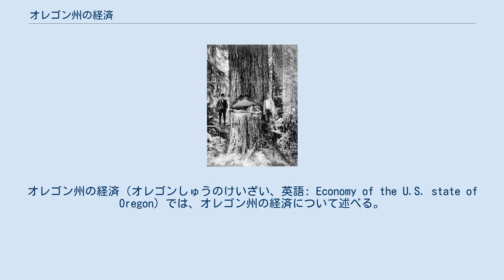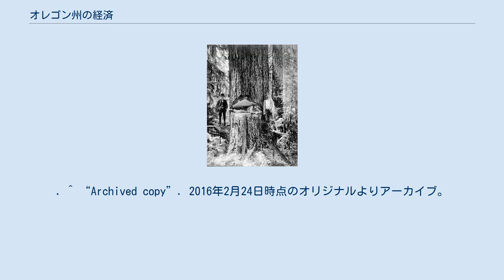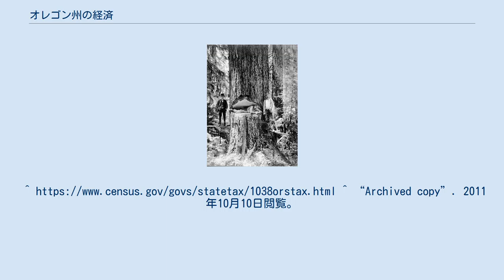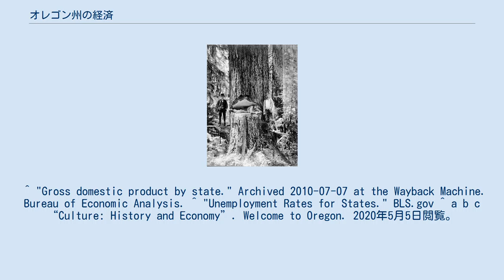オレゴン州の経済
オレゴン州の経済（オレゴンしゅうのけいざい、英語: Economy of the U.S. state of Oregon）では、オレゴン州の経済について述べる。
 オレゴン州の経済は様々なセクターから成り立つが、1990年代から2000年代にかけて、オレゴン州では自然資源に依存した経済から製造業、サービス業、ハイテク産業への転換が図られている。
 1980年代はオレゴン州の主要産業である農林水産業に対して受難の10年間であった。
連邦政府による経済多様化政策により、ポートランド周辺3郡に拠点を置くハイテク産業は成長したが、逆に地方の衰退も生まれた。
 2008年における域内総生産は1,616億米ドルで、全米26位であった。
一人当たり収入は38,801ドルである。
2015年7月時点での失業率は5.9%、全米37位である。
 オレゴン州における林業の風景 オレゴン州で最初に発生した産業は毛皮取引であった。
1840年代はじめ、入植者たちは先住民を排斥し、農場を開発した。
沿岸地域に比べてウィラメットバレー周辺地域、特にポートランドは急速に発展した。
 1861年から62年にかけて、ベーカー郡、グラント郡などの東部地域では金が発見され、小麦の積替え地点としても発展を続けた。
また、鉄道も開通し、ポートランドは州内の経済拠点としての地位を確立した。
さらに数十年後、林業や漁業従事者たちは金の採掘に従事するようになった。
 第一次世界大戦に際し、ポートランドを中心とした積み替え業、材木輸送は急速に発展した。
1930年代にはニューディール政策が実施され、民間資源保存局（CCC）や公共事業促進局（WPA）によってフッド山開発や水力発電ダムの建設が行われた。
1933年から37年にかけて建設されたボンネビル・ダムは地域に低価格の電力を供給し、オールバニにはアルミ工場が立地するようになった。
エネルギー産業、食品加工業、林業はオレゴン西部の発展に貢献した。
 第二次世界大戦に際しては造船需要が急増し、造船業と林業が州経済を支えた。
 2009年時点で194億ドルの製造品が海外へ輸出されており、これは製造業全体の20%を占める。
 2009年における主な輸出先は以下の通り。
 また、輸出額が多い製品は以下の通り。
^ Per Capita Personal Income in Oregon. (22 March 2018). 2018年4月18日閲覧。
. ^ “Archived copy”. 2016年2月24日時点のオリジナルよりアーカイブ。
2016年5月27日閲覧。
 ^ “U.S. Census website”. United States Census Bureau. 2016年8月18日閲覧。
^ “Oregon jobless rate hits another all-time low: 3.7 percent”. oregonlive.com. 2018年4月18日閲覧。
^ “Archived copy”. 2011年10月10日閲覧。
 ^ “Oregon's Economy: Overview”. Oregon State Archives. 2009年3月11日閲覧。
 ^ "Gross domestic product by state." Archived 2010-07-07 at the Wayback Machine. Bureau of Economic Analysis. ^ "Unemployment Rates for States." BLS.gov ^ a b c “Culture: History and Economy”. Welcome to Oregon. 2020年5月5日閲覧。
 ^ “World war I and the Oregon Experience: the Oregon economy”. Oregon State Archives. 2009年3月11日閲覧。
 ^ a b c Office of the United States Trade Repres...